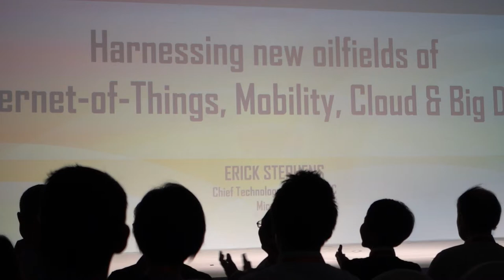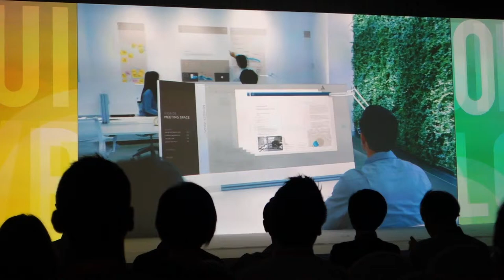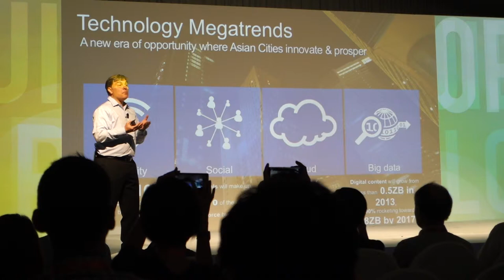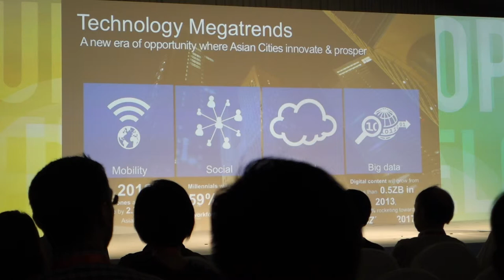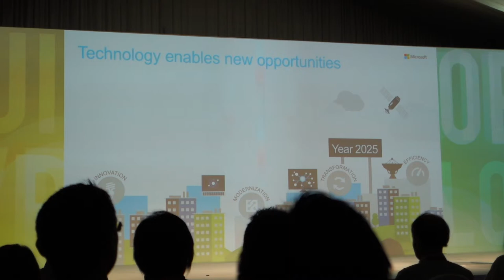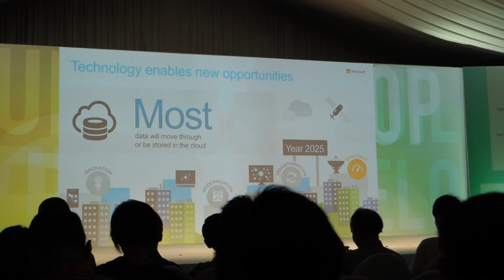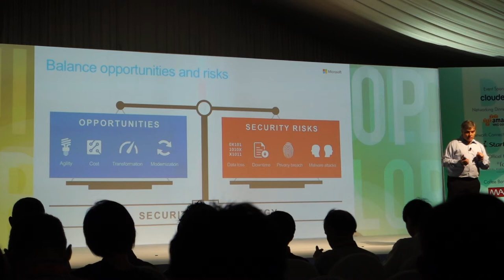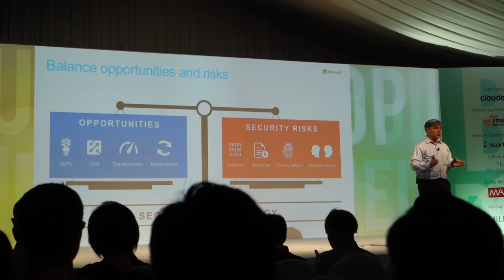Harnessing new oilfields of Internet-of-Things, Mobility, Cloud & Big Data with Microsoft